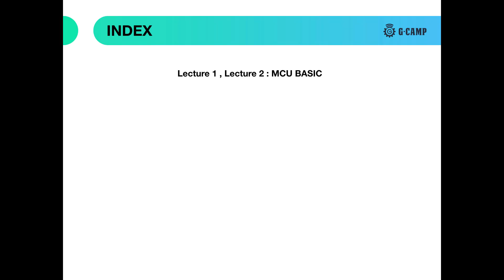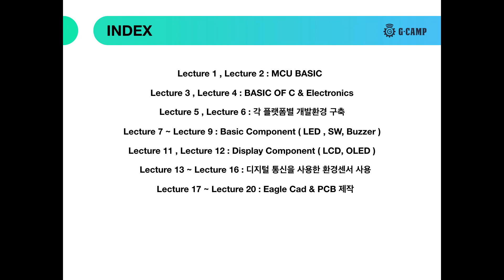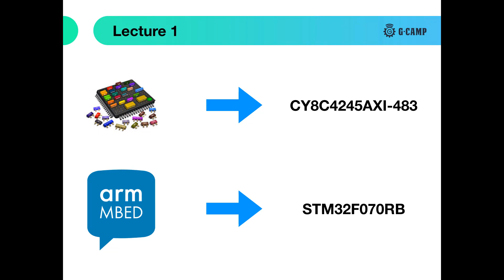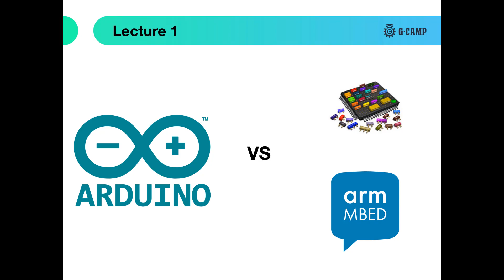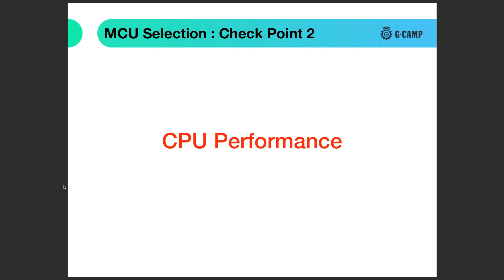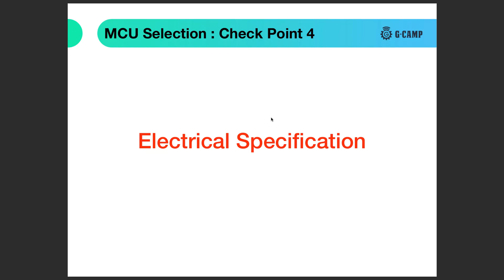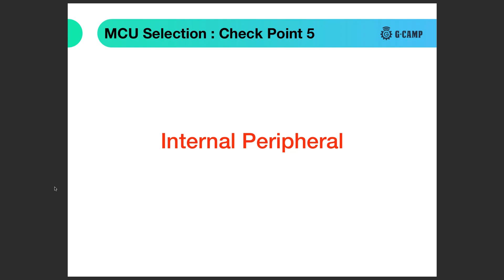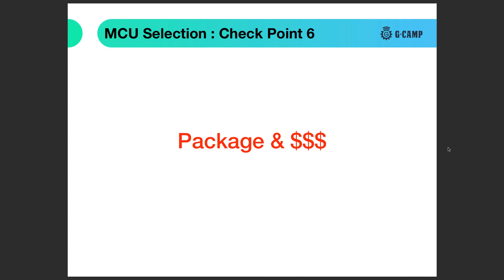Arduino(아두이노) to arm MBED(엠베드), PSoC(피삭), 001강(총20강), MCU 기초 및 선정기준편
강의 : 레몬랩스 정봉진

전체 동영상을 보실 수 있습니다.
관련 소스코드는 에 올릴 예정입니다.